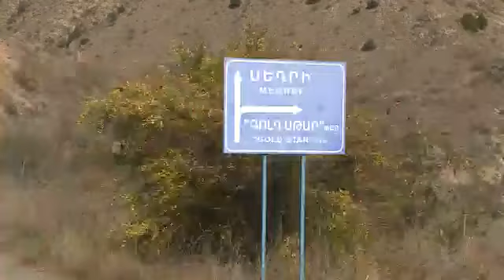Gold Mine in Zangilan (Vedznali)